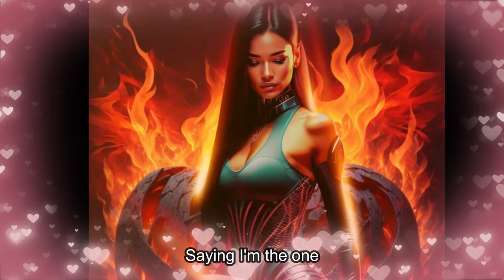Let Me Go (But I Love You So): Official Song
"Let Me Go (But I Love You So)" is a poignant ballad that explores the complexities of love and the struggle to break free from a toxic relationship. With heartfelt lyrics and a haunting melody, the song delves into the internal conflict of needing to leave someone behind while still harboring deep feelings for them. The verses candidly express the desire for freedom from the emotional turmoil caused by a partner's selfish actions, yet the chorus reveals the undeniable love that lingers despite the pain. As the protagonist grapples with their decision to leave, the song captures the bittersweet essence of letting go while still holding onto love's remnants. "Let Me Go (But I Love You So)" is a raw and emotional anthem for anyone who has ever struggled to break free from a toxic love.